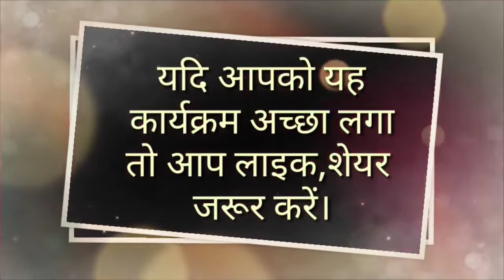तुरन्त लाभ के लिये किस दिन किसकी करें पूजा।।@prem sanatan tv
ज्योतिष शास्त्र व अन्य धार्मिक पुस्तकों में दिन के हिसाव से पूजा का विधान बताया गया है।आज इसमें यही जानकारी दी गई है कि किस दिन किस देवता की पूजा की जाए